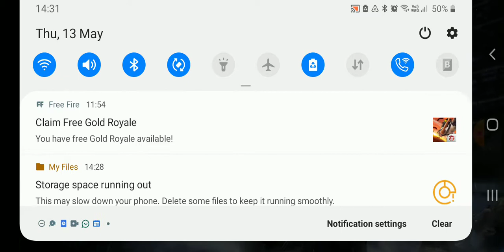new mystery shop